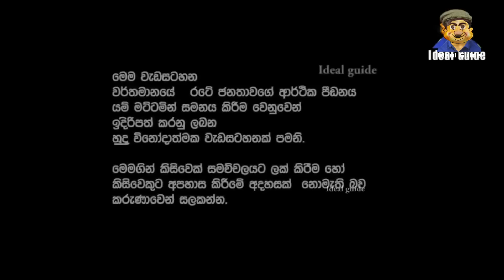Lesson 524– පිං පඩි කාරයන්ට සැපදෙන්න ජනමතවිචාරනය ලගදීම? -English in Sinhala |Ideal guide to English